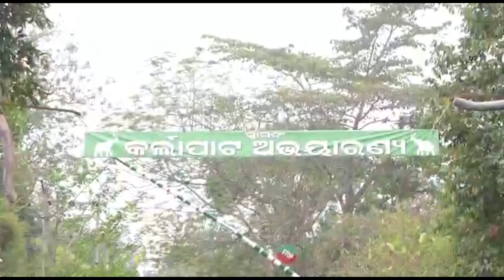ଗାଁ ମୁହାଁ କରୋନା ...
ଉପାନ୍ତ ଓ ଆଦିବାସୀ ଇଲାକାରେ କରୋନା କୋକୁଆ ଭୟ ସୃଷ୍ଟି କରିସାରିଲାଣି।  ରାଜ୍ୟର ଉପାନ୍ତ ଅଞ୍ଚଳରେ ଏମିତି ଅନେକ ଗାଁ ଅଛି ଯୋଉଠି କରୋନା ସଚେତନାର ବାର୍ତ୍ତା ଏବେ ବି ପହଁଞ୍ଚିନି। ଟିଭି, ପେପର  କି ମୋବାଇଲ ନ ଥିବା ଏମିତି ଏକ ଦୁର୍ଗମ ଅଞ୍ଚଳରେ କରୋନାକୁ ନେଇ କଣ ରହିଛି ଆଦିବାସୀଙ୍କ ଧାରଣା...